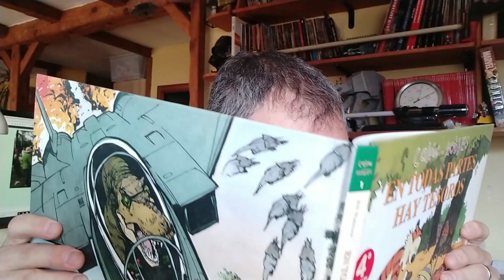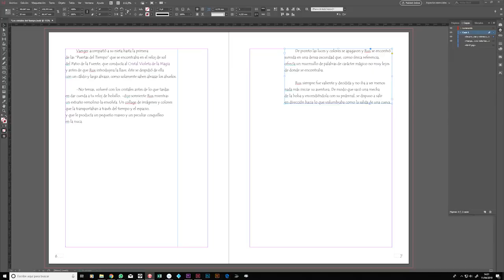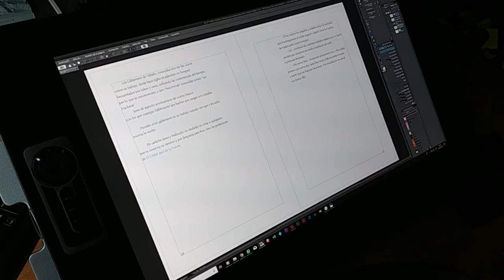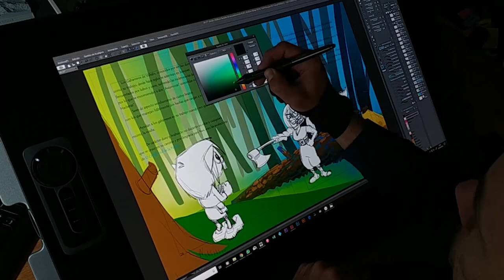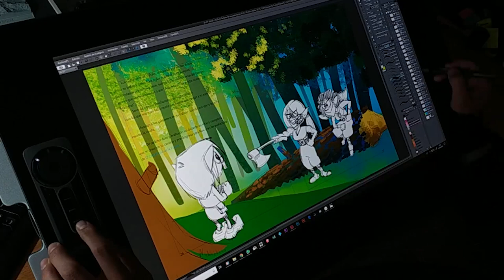Proceso de trabajo para realizar un cuento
Aquí dejo un pequeño vídeo tutorial sobre mi proceso de trabajo a la hora de realizar un cuento. En este caso se trata de un encargo para El Real Sitio de San Ildefonso, es decir, la Granja y Valsaín.
Aquí enseño mi manera de trabajar, por si sirve de ayuda o guía.
Como ya hice unos vídeos tratando los aspectos más técnicos que me proporcionan programas como Indesign, photoshop o clip studio, dejo aquí el enlace a dichos vídeos, ya que en este hablo de otras cosejas.